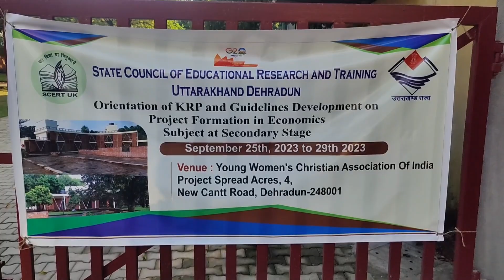Day 3 llWorkshop On Reorientation Of KRP Development Guidelines Development On Project Formation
Day 3 ll Workshop On Reorientation Of KRP Development And Guidelines Development On Project Formation In Economics

how to develop a good project
project development